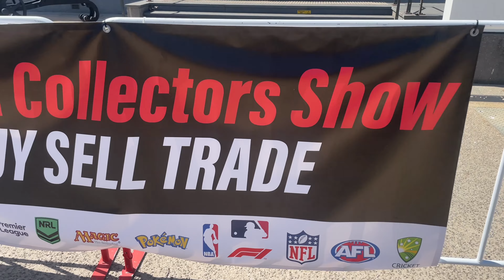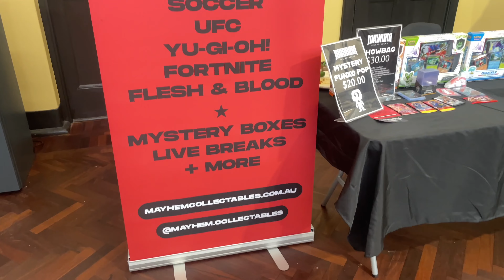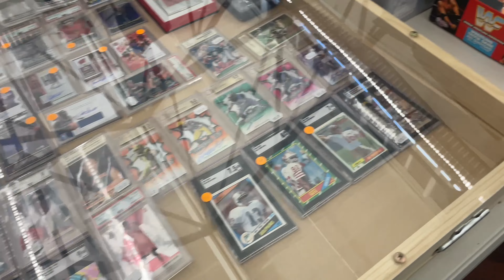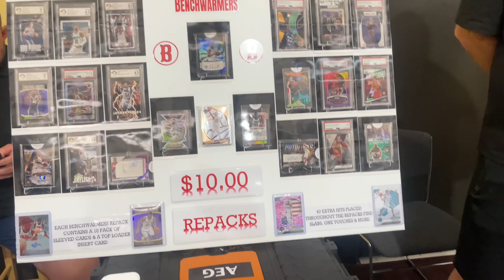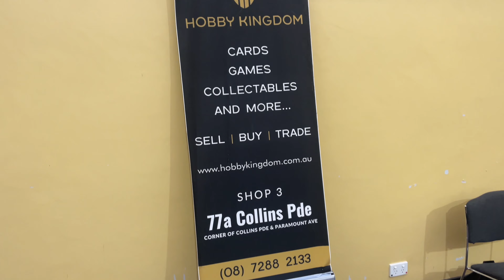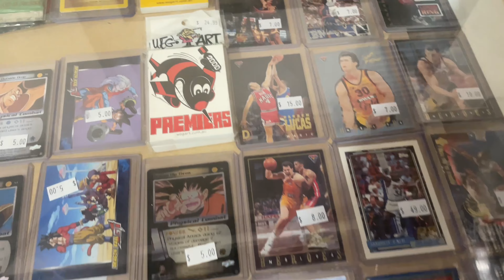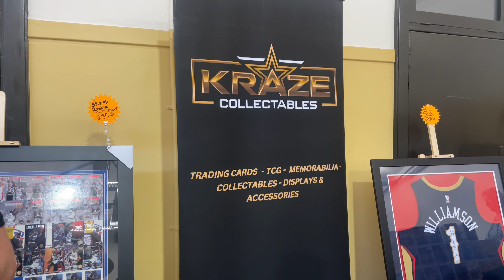SA Card Collectors Show 2023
G’Day!

Today I checked out the awesome SA Card Collectors Show at the Torrens Parade Ground and there was sooooo much awesome stuff! Check it out! Also check out the SA Card Collectors Show on Instagram to keep up with their events!

Want to send me something? Post to:

Hilton Centro
Shop 6  160 Sir Donald Bradman Drive
Hilton SA 5033